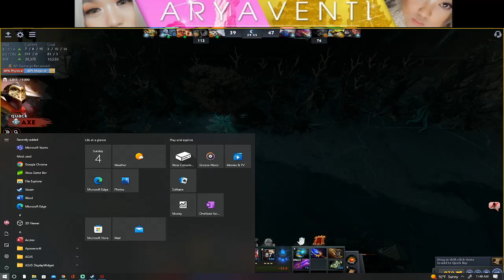Dota 2 MVP